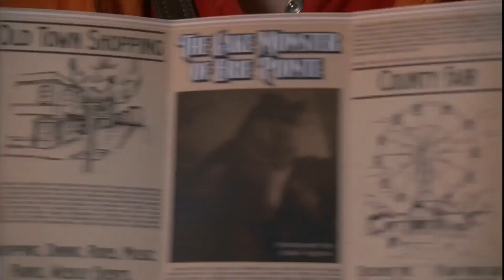¡¡Clip Aparicion Del Moustro Del Lago | Scooby-Doo! La Maldicion Del Moustro Del Lago (2010)!!✔️💯